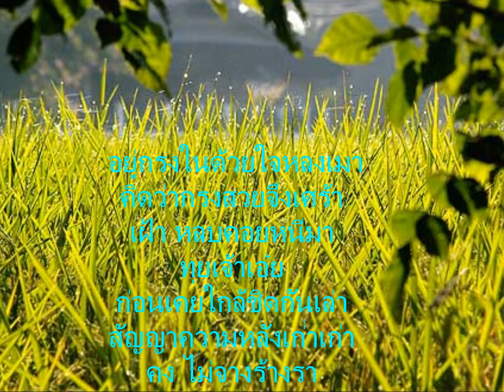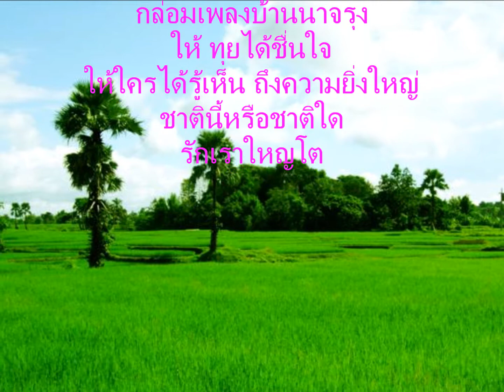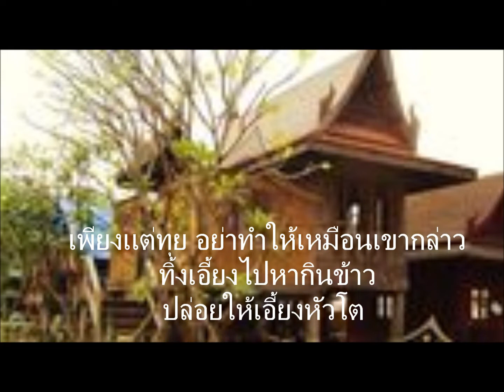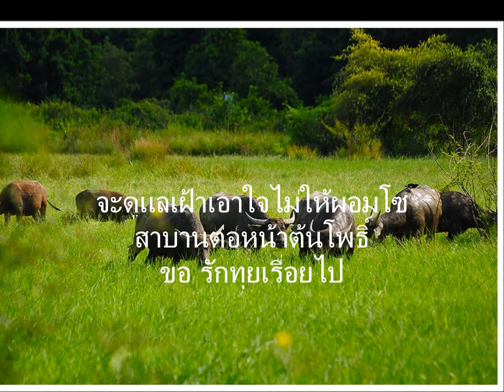ทุยเจ้าเอ๋ย โดย Lek Atl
คำร้อง-ทำนอง ธนิฐ ธนโกเศศ
ขับร้อง-ตันฉบับ   อัมพร ประสมศิลป์